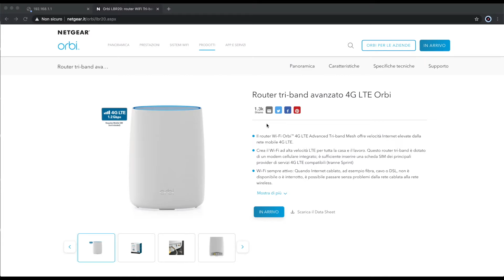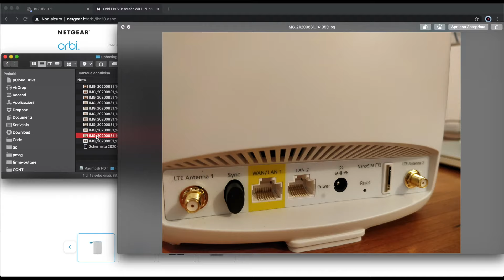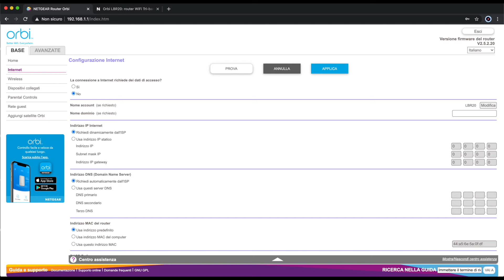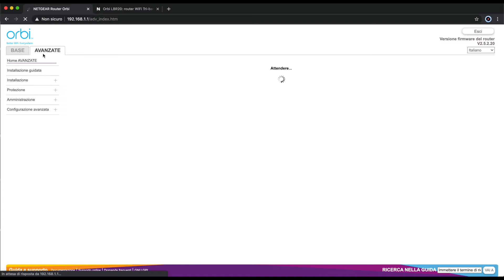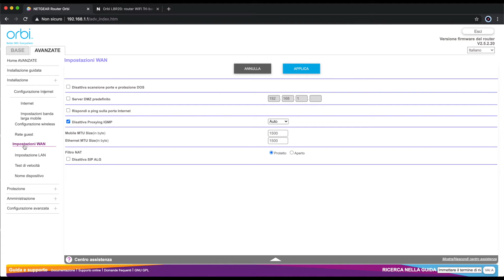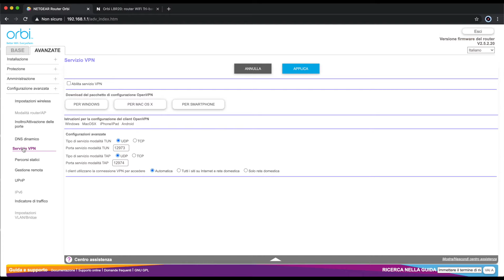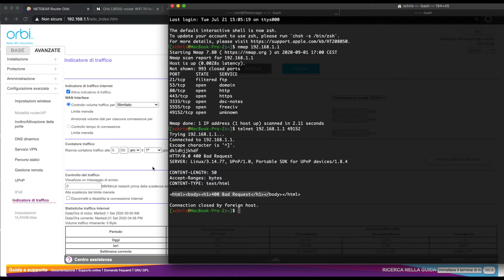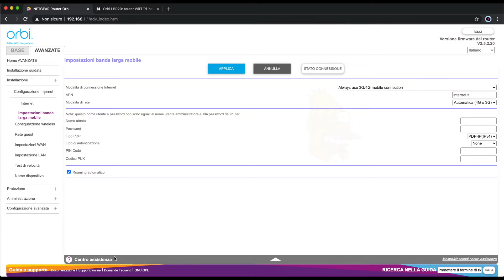Netgear ORBI LBR20 -4g+ cat 18 - Prime Impressioni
** nota del 7/1/2021 **
Mi hanno riportato (Grazie F) che è possibile smanettare un po' questo router e da quanto leggo le possibilità sono notevoli. Purtroppo io non posso provare non possedendolo, ma gli interessati possono farsi un giro qua.

Una prima panoramica del router Netgear LBR20
Router 4g+ - cat 18
4x4 Mimo 256QAM

Link su Amazon

** Le mie Antenne **
Coflex 3200
Poynting xpol-2-5g v3
Antenna patacca

** I miei router 4g+ **
Huawei B618
Netgear M2
Huawei B535
Netgear LBR-20

Se apprezzi quello che faccio, usa il mio Bot per i prezzi di Amazon